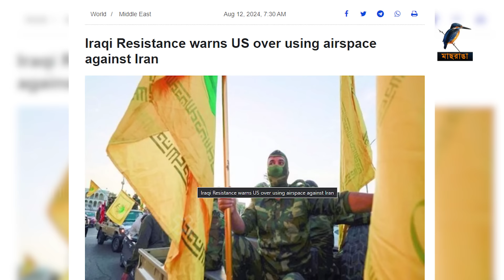ইরানের পাশে ইরাক, আকাশসীমা ব্যবহারে যুক্তরাষ্ট্রকে কঠোর জবাবের হু/ম/কি | Maasranga News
ইরানের পাশে ইরাক, আকাশসীমা ব্যবহারে যুক্তরাষ্ট্রকে কঠোর জবাবের হু/ম/কি

2 Bir Uttam Ziaur Rahman Road (New Airport Road)